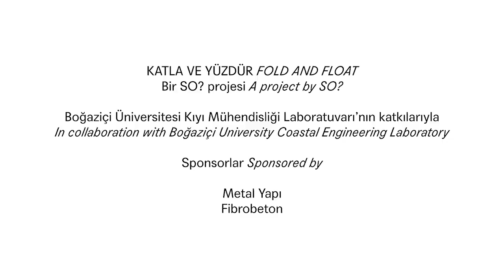4. İstanbul Tasarım Bienali // Suda Umut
İstanbul’da bir deprem durumunda kullanılacak acil toplanma alanları 2001 yılında belirlendi. Ne var ki o tarihten sonra bu kamusal alanların büyük bir kısmının üzerine binalar yapılmış olması, acil bir durumda insanların nerede barındırılacağı sorusunu da beraberinde getiriyor.

SO? tarafından tasarlanan prototip, MEF ve Boğaziçi Üniversitesi'nin üç bölümünde sürdürülen disiplinlerarası bir araştırma ve eğitim deneyinin bir ürünü. Araştırma, farklı bir bakış açısına işaret eden videolar, örneğe göre yapılmış haritalar ve kitaplar aracılığıyla sunuluyor. Aranan cevap sabit karada değil de yönetebilir suda olabilir mi?

Depremde oluşacak bir tsunamiden etkilenmeyecek bir bölge olan Haliç üzerinde kullanılabilecek yüzer bir kurgusal yapı, bu diyaloğu başlatıyor. Gerçek boyutlu prototip, Dünya Okulu Uydu Mekânı Rahmi M. Koç Müzesi'nde su üstünde görülebiliyor.